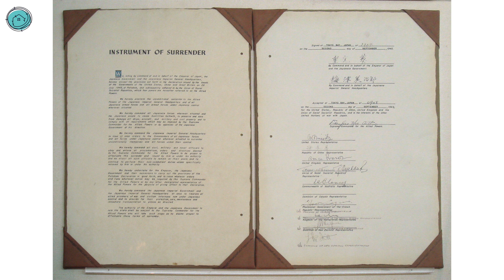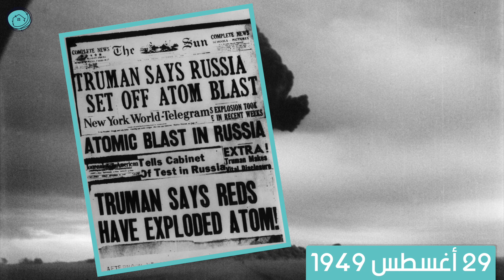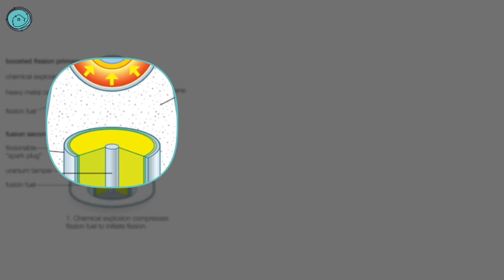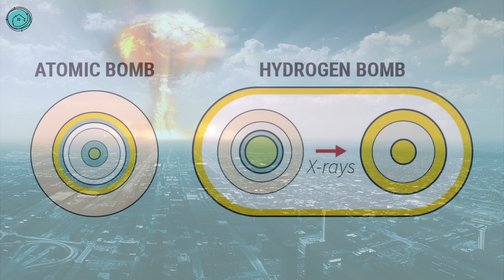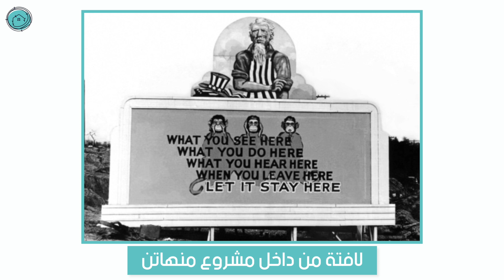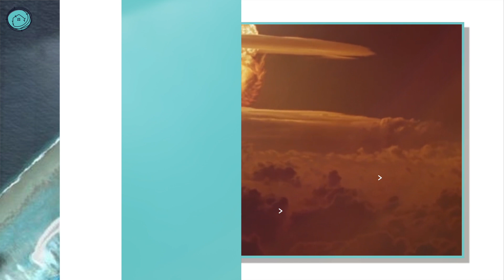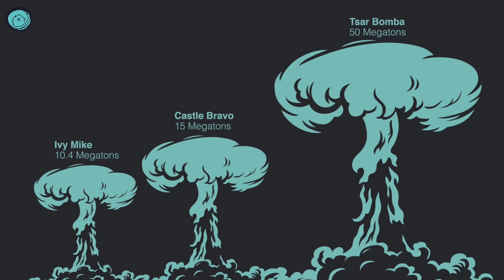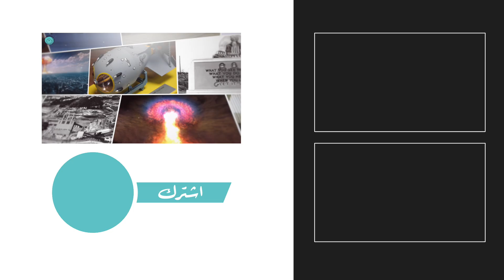قصة الحرب الباردة | أخطر سلاح في التاريخ | القنبلة القيصر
أخطر سلاح في التاريخ هو اللي استخدمه الاتحاد السوفييتي عام ١٩٦١ أثناء الحرب الباردة في أكبر تجربة نووية حدثت في التاريخ بقدرة تفجيرية تقابل تفجير ٥٠ مليون طن من مادة تي ان دي شديدة الانفجار .. تفجير القنبلة القيصر ”تسار بومبا“ كان آخر تجربة نووية تحدث فوق سطح الأرض لما يعرف الآن بانه أخطر سلاح في التاريخ